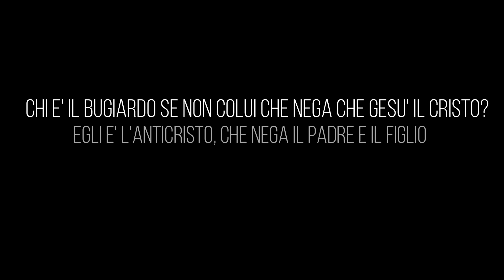VLOG #28 - Unità e Divisioni (Denominazionismo)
Torah Project Italia è un progetto di traduzione del Pentateuco dai testi in lingua originale.
Se vuoi saperne di più sul progetto, visita il sito oppure se vuoi sostenere il mio lavoro puoi farlo iscrivendoti a questo canale, abbonandoti o acquistando i miei libri.

00:00 - Intro
00:41 - Sigla
01:04 - Unità e Divisioni
16:52 - Saluti

💥 NEWS DI GENNAIO/FEBBRAIO💥
📖 TORAH STUDY BIBLE (Genesi) Vol.1
📖 TORAH STUDY BIBLE (Esodo) Vol.2